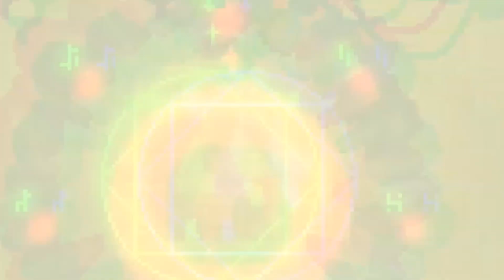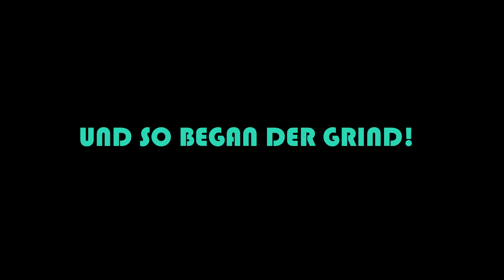DEAD CELLS ★ DARK SOULS IN SCHWER ★ LETSPLAY [GERMAN HD]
"Jede Zelle meines Körpers ist glücklich, jede Zelle fühlt sich wohl" - Ganz nach diesem Motto, spielen wir heute das Spiel DEAD CELLS und schauen mal was ein Haufen Elend, auf einer sich immer wechselnden Insel, zurecht kommt. Wollen wir doch mal sehen, ob dieses Spiel, dass neue Dark Souls werden kann.

Dead Cells ist ein „Rogue-lite“, von „Metroidvania“ inspiriertes Action-Plattform-Spiel. Du erkundest ein weitläufiges Schloss, das sich stets verändert... vorausgesetzt du schaffst es, dich in Schlachten in 2D „Souls-lite“-Manier an seinen Wächtern vorbei zu kämpfen. Keine Checkpoints. Töten, sterben, aus Fehlern lernen...

Sollte Euch Dead Cells auch gefallen, klickt einfach auf den unten angeführten Link und gönnt euch die volle Dröhnung.

Technische Details zu den Videos:
Mikrofon: Auna MIC-900B USB
Maus: Logitech G502
Laptop: XMG A503
Tastatur: Roccat Skeltr White
Kamera: Logitech C920